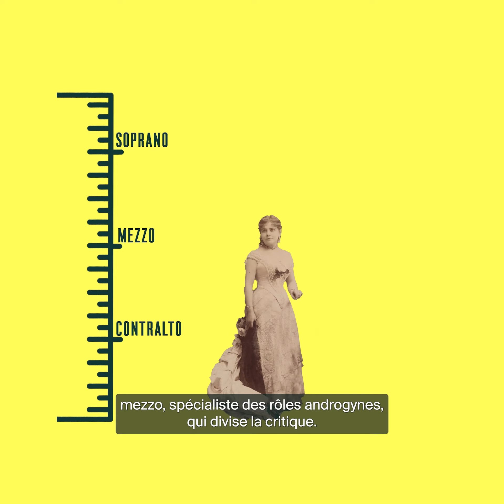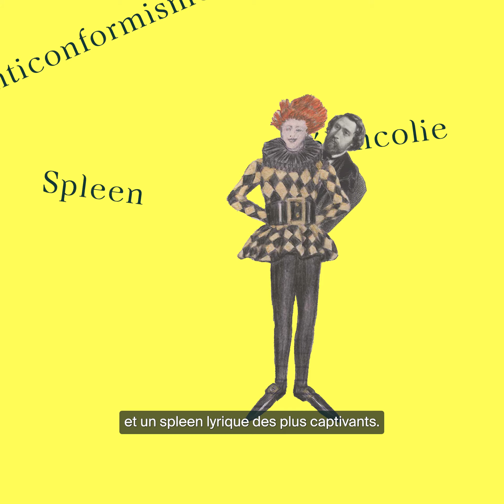Le TOPO | Fantasio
Fantasio et le travestissement, c’est toute une histoire !
Découvrez-le dans le TOPO ! 🌼

Fantasio, un opéra d'Offenbach , du 13 au 23 décembre, salle Favart.

Direction musicale Laurent Campellone • Mise en scène Thomas Jolly • Avec Gaëlle Arquez, Jodie Devos, Franck Leguérinel, Jean-Sébastien Bou, François Rougier, Anna Reinhold, Thomas Dolié, Mathieu Justine, Yoann Le Lan, Virgile Frannais, Bruno Bayeux, Louison Bayeux, Juliette Gauthier • Chœur Ensemble Aedes • Orchestre de chambre de Paris